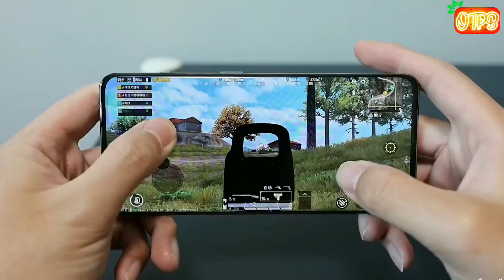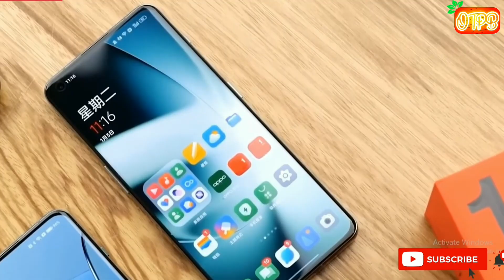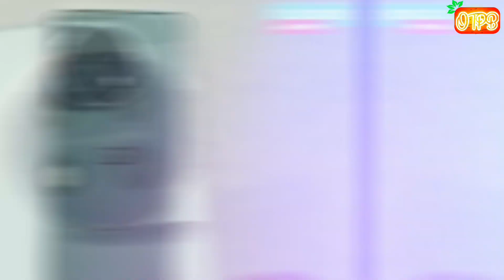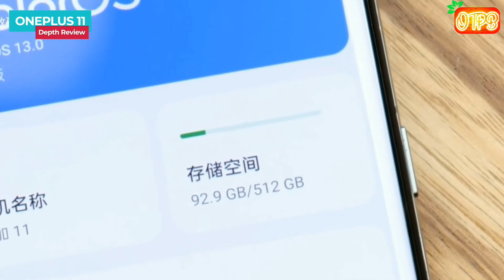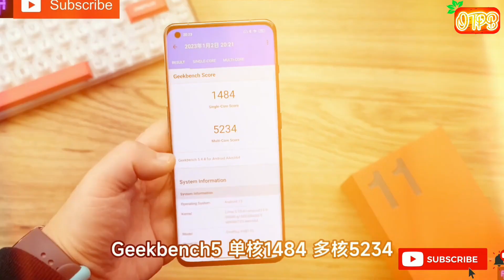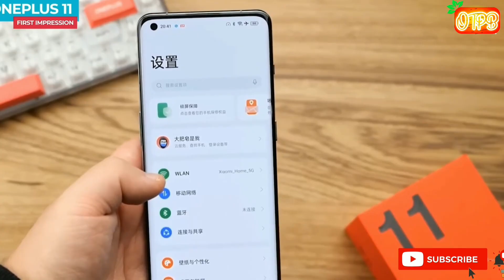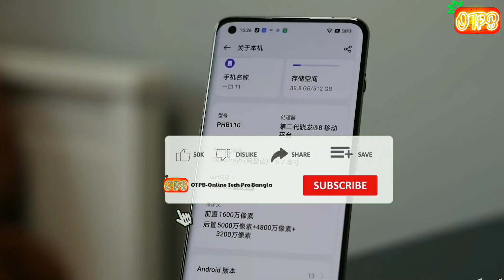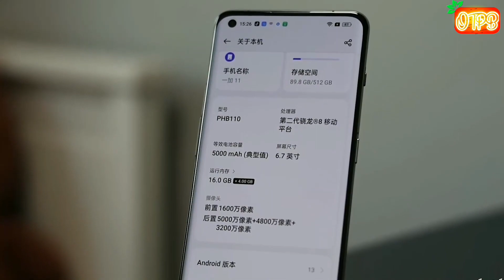"OnePlus 11 Full Review: The Ultimate Android Experience"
oneplus 11: Unboxing, Bangla Review, specs| price in Bangladesh & oneplus 11 price in bd

In this video, I take a deep dive into the OnePlus 11, including its design, camera, performance, and features. See if this phone is the right choice for you in this comprehensive review.

After teasing for days, OnePlus has finally unveiled the OnePlus 11 in China . The latest flagship smartphone from the brand brings multiple improvements. In fact, the device is as feature-packed as the previous Pro models.

Unsurprisingly, the handset comes with the latest Qualcomm mobile chipset. It also comes with high-end camera sensors and a faster storage module. Let’s take a look at everything it has to offer.
The OnePlus 11 sports a glass sandwich build with a metal frame and IP54 certification for splash resistance. It not only has an alert slider but a tweaked camera layout compared to the last generation.

The phone is built around a 6.7-inch centered punch-hole Samsung E4 AMOLED display with a resolution of 3216 x 1440 pixels (QHD+). The LTPO 3.0 panel supports up to a 120Hz refresh rate and Dolby Vision.

The device is powered by a Qualcomm Snapdragon 8 Gen 2 SoC paired with LPDDR5x RAM, UFS 4.0 storage, and VC liquid cooling system. It boots ColorOS 13 based on Android 13.
BD Price info:
With this intention, All of our product data collection sources are the Internet. Our team shared all kinds of reviews, details, and prices in Bangladesh that have been collected from various websites on the Internet. We have tried to present the information to you through verification and selection from the internet. We sincerely apologize for any inconvenience this may cause. Before buying any product, you should check and choose well.

oneplus 11 review bangla,
oneplus 11 review tamil,
oneplus 11 review technical guruji,
oneplus 11 review in telugu,
oneplus 11 review hindi,
oneplus 11 review china,
oneplus 11 review in english,
oneplus 11 review kannada,
oneplus 11 review trakin tech,
oneplus 11 review india,
oneplus 11 unboxing and review,
oneplus 6t android 11 review,
ac2001_11_f.13 oneplus nord review,
oneplus nord update ac2001_11_f.13 review,
oneplus nord new update ac2001_11_f.13 review,
oneplus nord update ac2001_11_f.16 tamil review,
oneplus 11 review by technical guruji,
oneplus 11 battery review,
oneplus 11 pro review bangla,
oneplus 11 pro bd review,
oneplus 9 vs iphone 11 bangla review,
oneplus 9r vs iphone 11 bangla review,
oneplus 11 pro bangla review,
oneplus 11 bangla review,
oneplus 11 camera review,
oneplus 11 chinese review,
oneplus 11 pro camera review,
oneplus cloud 11 review,
oneplus 8 pro vs iphone 11 camera review,
oneplus nord 2 c11 update review,
oneplus 11,
oneplus 11 leaks,
oneplus 11 review english,
oneplus 11 english review,
oneplus 11 full review,
oneplus 11 pro full review,
oneplus nord 2 vs iphone 11 full review,
hd1901_11_f.17 oneplus 7t review,
oneplus nord 11.f.13 review,
oneplus 11 gaming review,
oneplus 11 pro review hindi,
oneplus 11 review in hindi,
oneplus 11 pro review in hindi,
oneplus 11 review in tamil,
oneplus 11 review in kannada,
oneplus 11 pro review in telugu,
oneplus 11 india review,
oneplus 11 5g review in telugu,
oneplus 9r vs iphone 11 review tamil,
oneplus 9 pro vs iphone 11 review tamil,
oneplus 11 series,
oneplus 11 malayalam review,
oneplus 11 mobile review,
oneplus 11 pro review malayalam,
oneplus 11 pro max tamil review,
oneplus 11 pro malayalam review,
oneplus 11 pro review,
oneplus 11 pro tamil review,
oneplus 11 pro review tamil,
oneplus 11 pro ultra review,
oneplus 11 pro unboxing review,
oxygen os 11 review,
1 phone 11 review,
oneplus 11 reviews,
oneplus 11 series review,
oneplus 11 series malayalam review,
oneplus 11 review telugu,
oneplus 11t review,
oneplus 11 pro review telugu,
oneplus 11 5g tamil review,
oneplus 11 5g telugu review,
what is one plus,
xiaomi 11 vs oneplus 9,
oneplus vs xiaomi 11i,
xiaomi vs oneplus,
xiaomi 11 vs oneplus 8 pro,
one.plus,
one plus review,
one plus plus,
oneplus nord ac2001_11_f.13 review,
oneplus 11 5g review,
oneplus 11 pro 5g review,
oneplus 11 5g malayalam review